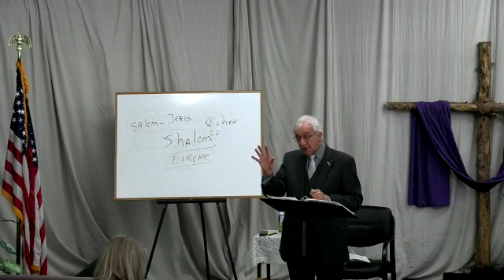1-16-22 A Study of Hebrews (Hebrews 6)